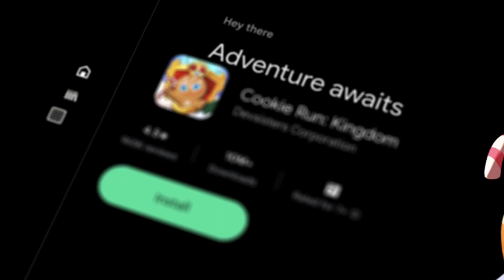Google Play Games beta on PC is now available in the Philippines!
Now, you have the flexibility to enjoy Google Play’s growing game library across your devices including phones, tablets, Chromebooks, and PCs.

Visit g.co/googleplaygames to download the beta on your PC!